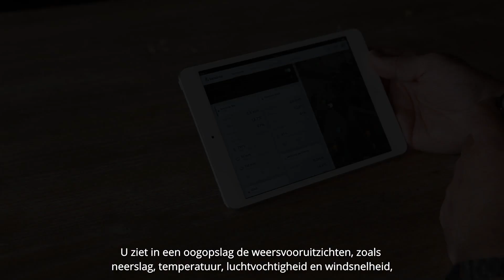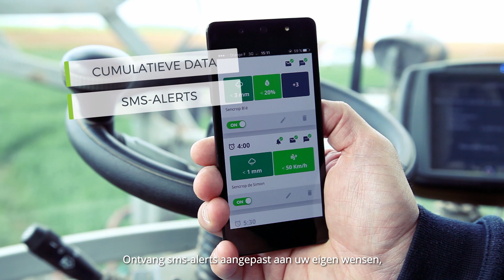Sencrop NL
In deze video presenteert Sencrop zich in het kader van de Beursspecial van Fruitteelt